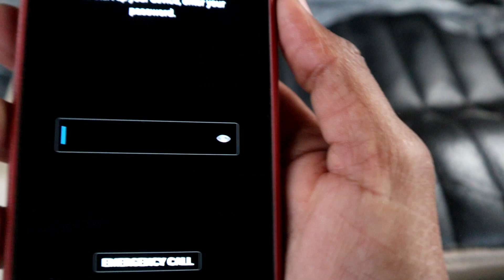Mozzam Bhai Ki Mehman Nawazi